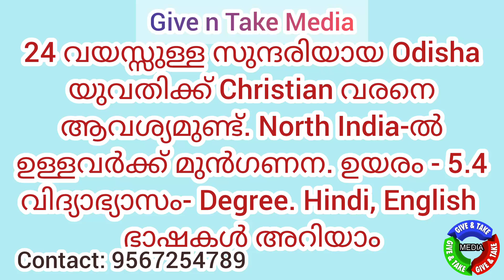Christian Matrimony Malayalam | Matrimonial News | Kerala Wedding | Marriage bureau